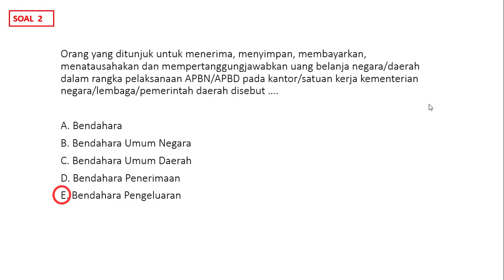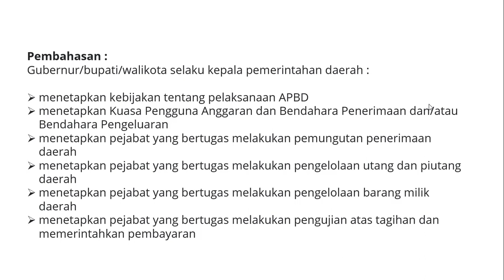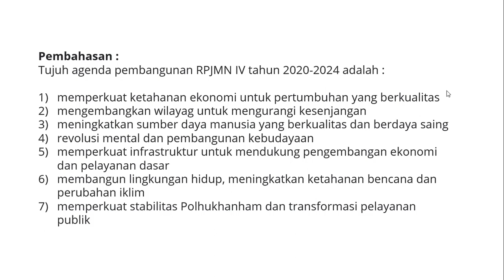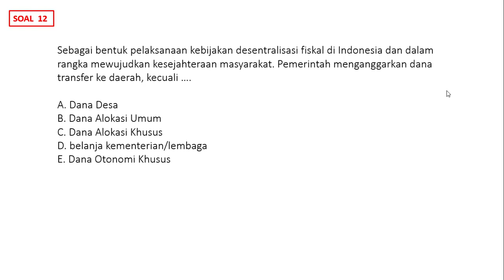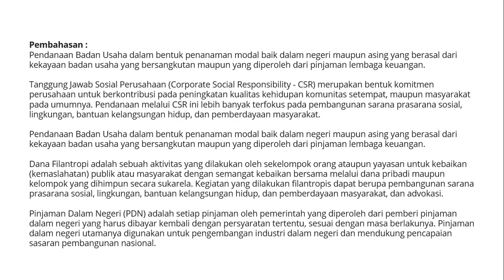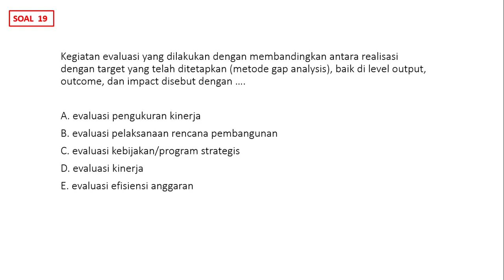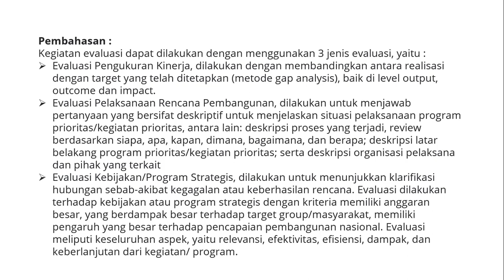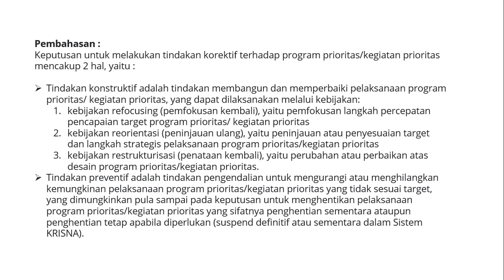25 Latihan Soal Ahli Pertama Perencana Untuk CPPPK/CPNS || PART 13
latihan soal SKB/kompetensi teknis Formasi Perencana Ahli Pertama. Mohon maaf jika banyak kekurangan semoga bisa sedikit bermanfaat